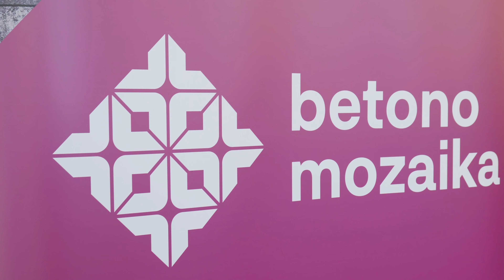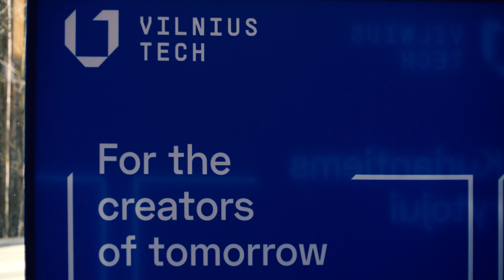„Išmanusis miestas VIII“ kūrybinės dirbtuvės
„Išmanusis miestas“ – tai analogų Lietuvoje neturintis projektas, kuris apjungia savivaldybes bei architektūros, urbanistikos, inžinerijos, kraštovaizdžio architektus profesionalus ir studentus, kurie projekto metu drauge siekia atkurti mažuosius miestus ir padidinti jų konkurencingumą Lietuvos miestų kontekste.